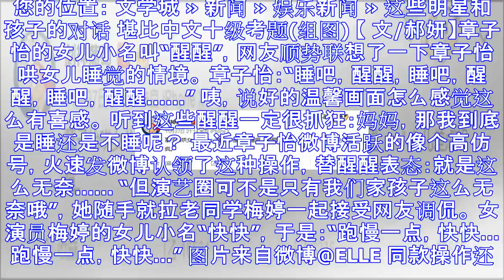这些明星和孩子的对话 堪比中文十级考题(组图)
您的位置： 文学城 » 新闻 » 娱乐新闻 » 这些明星和孩子的对话 堪比中文十级考题(组图) 【 文/郝妍】章子怡的女儿小名叫“醒醒”，网友顺势联想了一下章子怡哄女儿睡觉的情境。 章子怡：“睡吧，醒...